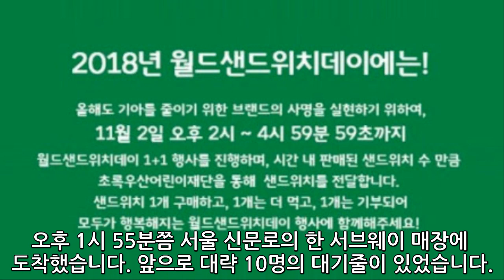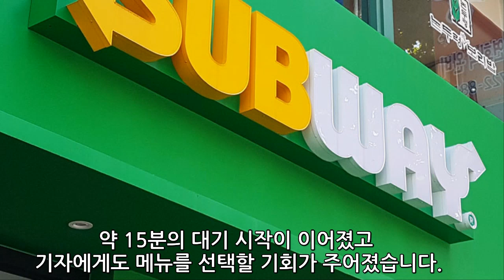서브웨이 1+1 대란🥪? 기자가 직접 가봤습니다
사진 출처 :
서브웨이 홈페이지 캡처
게티이미지뱅크